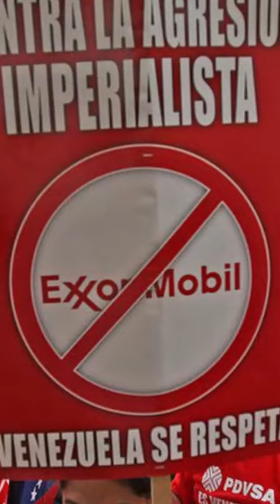Dip-. Escarrá sobre actuación de Venezuela ante la CIJ 11Jun 2024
El Presidente de la Comisión Especial para la Defensa del Territorio de la Guayana Esequiba y la Soberanía Territorial de la Asamblea Nacional, Dip.
@HermannEscarraM sobre la posición de la República Bolivariana de Venezuela hoy 11Jun, en la reunión convocada por el Presidente de la
ante la demanda incoada unilateralmente por Guyana.